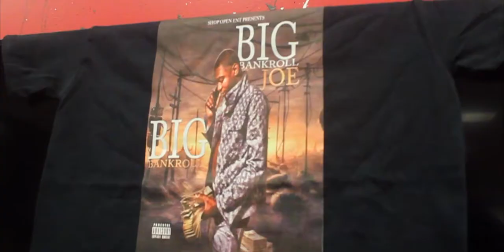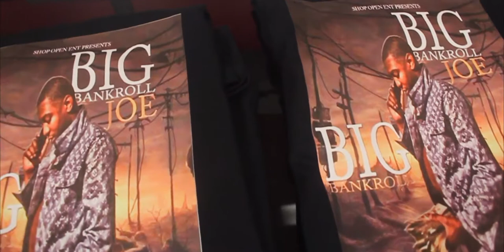BANK ROLL JOE FOR SUMMIT TENN CLOTHING